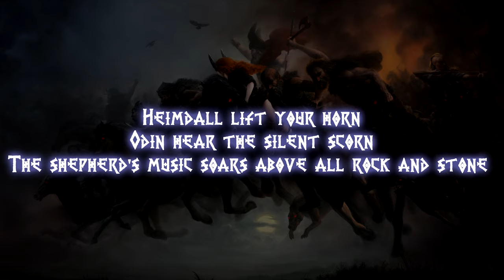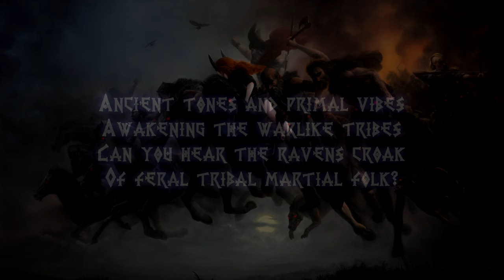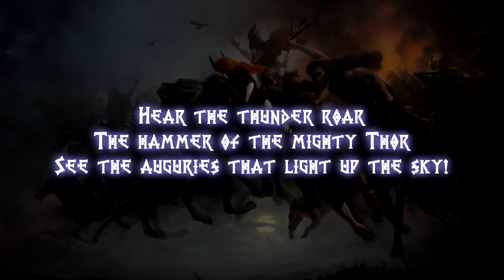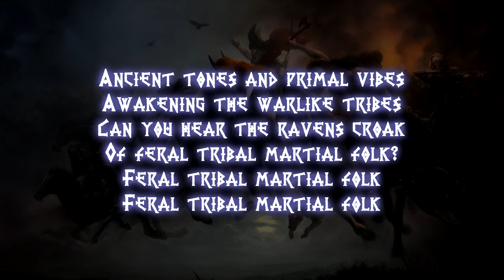Hulkoff - Martial (English Lyrics)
Lyric video for Hulkoff - Martial (Vinland edition)

Picture is Wild hunt by BrianFRosadoArt